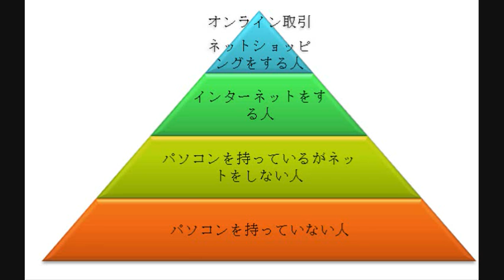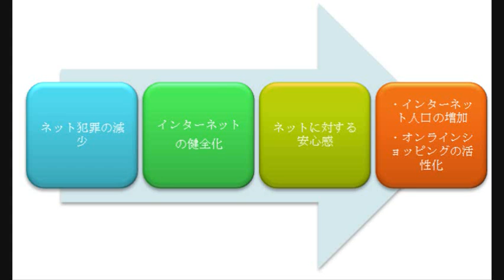教養番組 インターネット経済学とインターネットの健全化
CloseEnergy